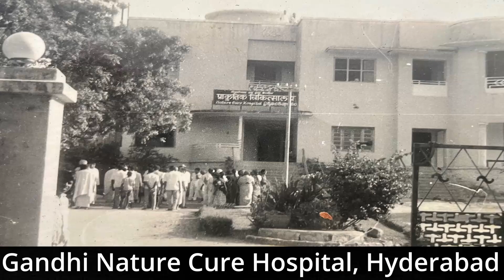🎤NISARGWANI WITH DR. JEEWANLAL GANDHI EPISODE-1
Nisargwani is a program intended to create interest and awareness among people about Naturopathy and yoga by sharing the life experiences of veteran Naturopaths.
This episode takes us through the interesting ups and downs of a very senior Naturopath,
Dr. Jeewanlal Gandhi, who has more then 6 decades of a very successful Naturopathy clinical practice